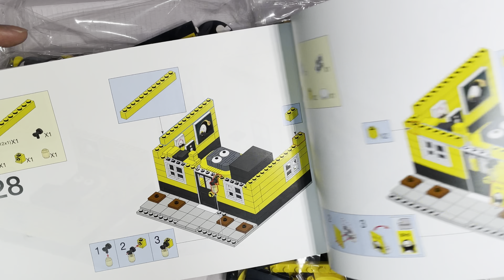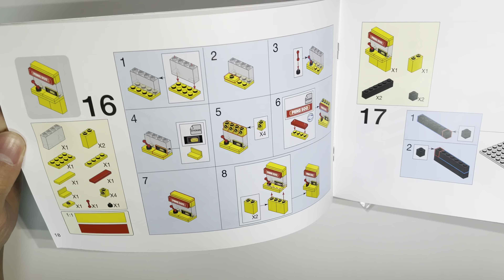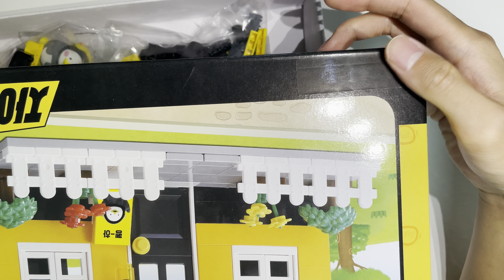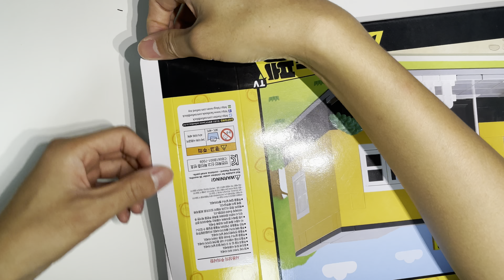분노의 펭수 블록 개봉기